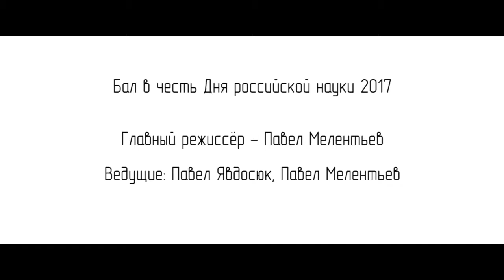Торжественный бал в честь Дня российской науки 2017